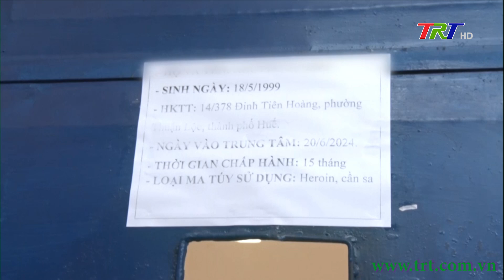Công tác cai nghiện gặp khó khi có nhiều loại ma túy mới xâm nhập